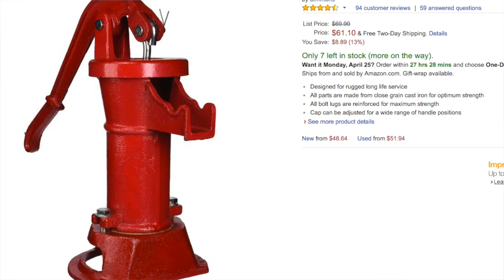Manual Well Pitcher Pump Install - PART 1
We have two wells on our homestead- but only one in use. We plan to break into the second well and see if we can get it to work so that we can install a hand/manual well pump in case we ever lose power.

Videos will include fun projects related to woodworking, logging, gardening, livestock and more...We are not experts but learning hands-on and sharing our experiences with you.

Please watch our latest: "Secret Forest WALL TENT (We TRY to build a wall tent platform hide-away in the woods)"
-~-~~-~~~-~~-~- Want more HomesteadHow Content?  We are Amazon Influencers. WATCH all of our Amazon Videos and see the products we use and review